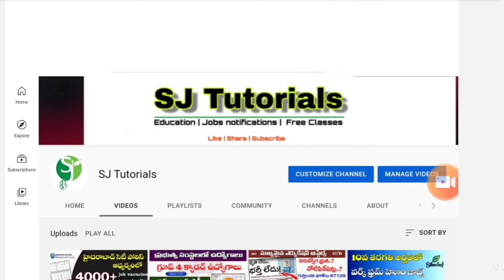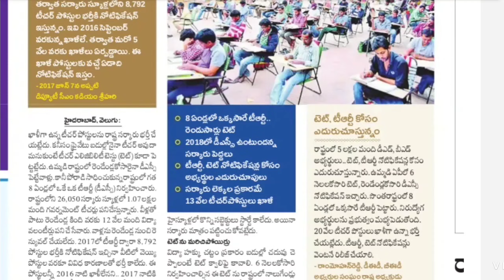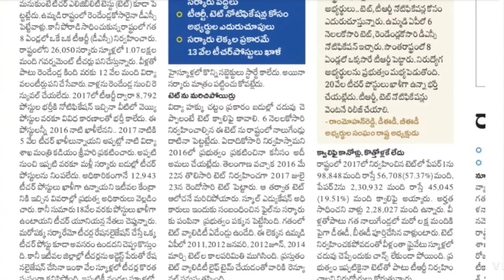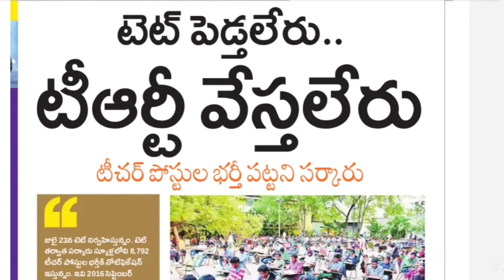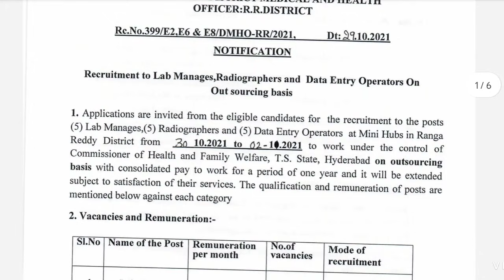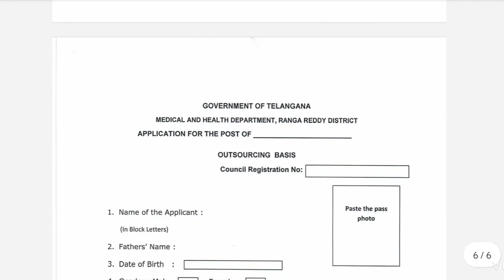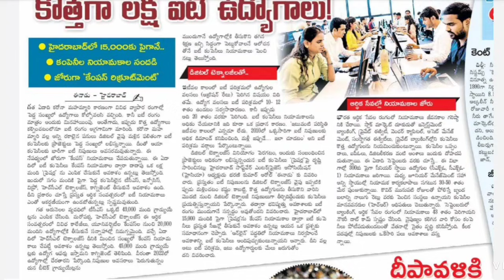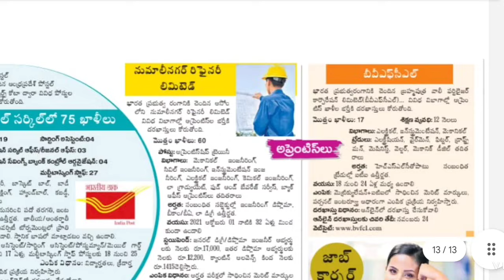👌TS లో అవుట్సోర్సింగ్ ఉద్యోగాలకు|| టెట్,TRT ఇస్తలేరు|నోటిఫికేషన్లు లేకున్నా ఉద్యోగాల భర్తీ| TS JOBS